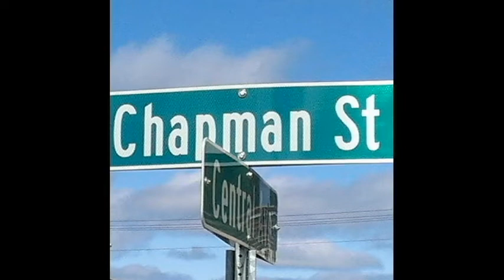20220527 Lake Pepin Bay City Area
My wife Lois and I took a trip to Lake Pepin. Here is our adventure